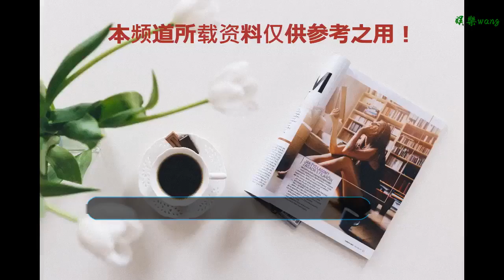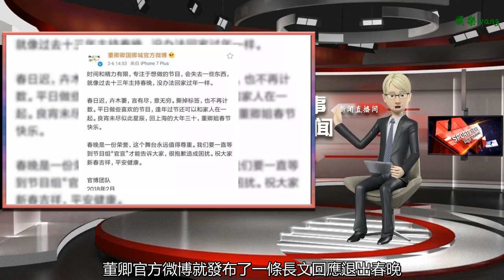董卿退出春晚主持行列？其官方粉絲團早就公開過原因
谢谢！

      原標題：董卿退出春晚主持行列？其官方粉絲團早就公開過原因
            央視的女主持人歷來都會受到觀眾的特別喜愛，比如之前的倪萍、周濤等，都是有顏值有身材，還性格特別好，而董卿更是接了兩位前輩的班，也成就了她自己的事業高峰，成為觀眾最喜受的央視女主持人，也可以稱為是央視的臺柱子。
近日，有網友曝出了央視著名主持人董卿在廣州主持了“改革開放四十周年”的晚會照片，照片一發出后立刻引起了一番網友熱議。因為在2018年的春晚董卿沒有主持，所以很多網友以為她已經退出央視了，沒想到這只是謠言，董卿依然還在央視。

從05年到17年，董卿連續主持了13年的春晚，觀眾們也漸漸習慣了有著董卿的春晚，沒有了她的晚會總是覺得缺少了什么東西似的。18年的春晚上看不見董卿熟悉的面孔，當時也有很多網友直呼：不看了。

對于董卿退出春晚，網友也是爭議紛紛，有很多人都猜測董卿是不是已經離開央視了。隨后，董卿官方微博就發布了一條長文回應退出春晚，在其中解釋到董卿認為時間和精力有限，所以想專注于想做的節目，再加上因為連續13年的春晚主持，董卿不能在大年三十那天陪伴家人，此次退出，也是想對家人多些陪伴。

其實想想董卿平時工作那么繁忙，的確很少有時間可以陪伴家人，這次想要回家和家人過個年其實也可以得到理解的。現在董卿已經成家了，已經結婚生子，不僅僅要陪伴家中的長輩，而且還需要陪伴老公和孩子，所以此次的缺席也可以認為是董卿給自己放了一個假。

其實在之前董卿錄制節目《朗讀者》的時候就透露過自己其實想把時間更多的專注于自己的家庭之中，把更多的精力投入到自己的孩子身上。雖然董卿事業取得了巨大的成功，但是身為一個女人，有誰不希望有更多的家庭溫暖呢？

而此次董卿主持了“改革開放四十周年”的晚會也是證明了她只不過是退出春晚給自己一些陪伴家人的時間，更不是網上所傳的退出央視，這也讓很多粉絲終于可以放心了。

也可以稱董卿是“國民主持人”其人氣之高，可能一般的明星也沒法跟她相比，而她又是那么一個優雅恬靜的女人，也是很多女孩子想要成為的人，從她的節目《朗讀者》也能透出她是怎么樣的一個人，有理智但又不失溫情，怪不得這么多觀眾會喜愛她。